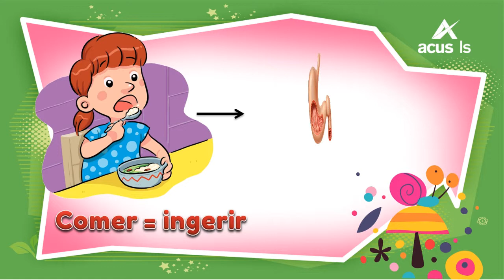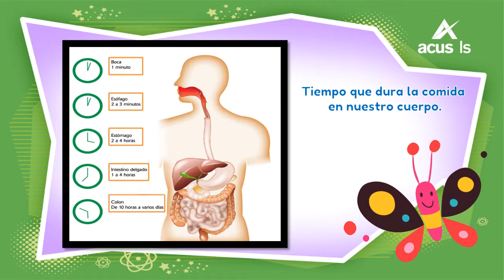11446 Procgeneraldelanutrición Escenario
Proceso general de la nutrición: ingestión y digestión de alimentos, absorción y transporte de nutrimentos, y eliminación de desechos. (Escenario)